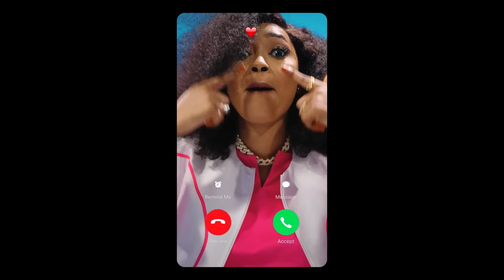Bakhaw - Ki Yegoul Lou Xew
Auteur : Bakhaw
Prod by Adzo
Mix & Mastering: Zane le pro
Réalisation : Schadiiq
Remerciements:
Sama Dàll
Bb Yayam #31
221 Luxury

* * * DA  BRAINS  PROD  2 0 2 3 * * *